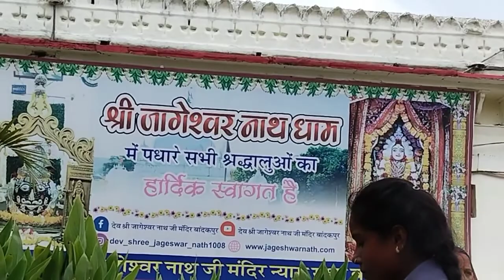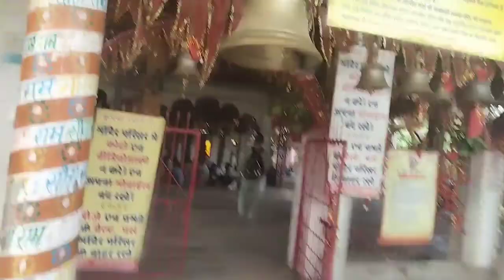bandakpur Shiv temple jageshwar dham 🙏 बांदकपुर शिव मंदिर जागेश्वर नाथ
Hii
      Hello doston kaise ho aap sab mujhe ummid hai ki aap sab bahut acche hoge main gai thi jageshwar nath yah hamare MP site padta hai hamare Darshan vahan bahut acche se hue  aap log Mera volg pura dekhiya agar aapko yaha  Mera video achcha Laga Ho to mere channel ko  kariyega subscribe aur video ko like share comment jarur kariyega